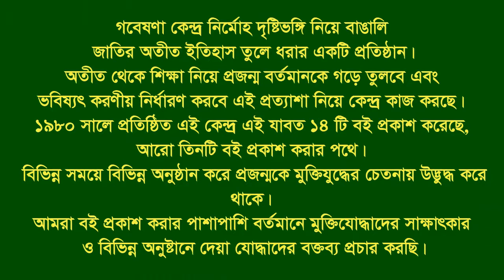Interview of Md Chan Ullah ।। Roumari ।। Kurigram ।। F. Fighter ।। FF